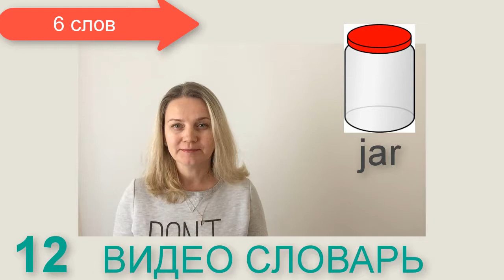видео словарь английского языка 12